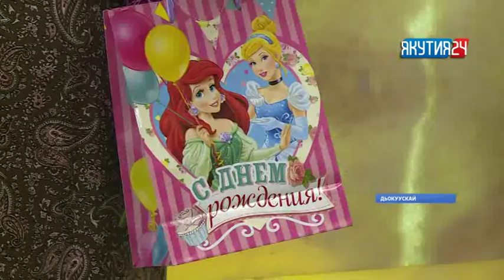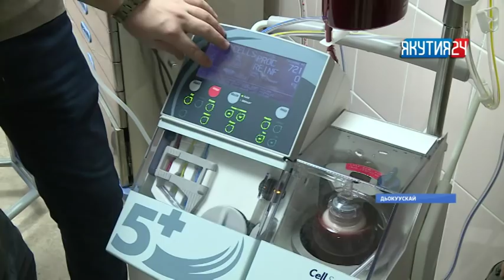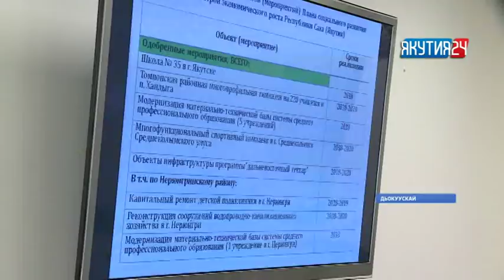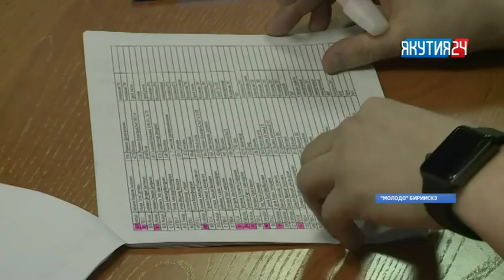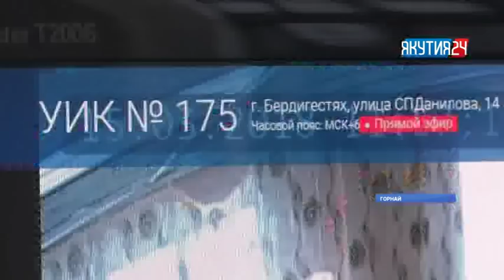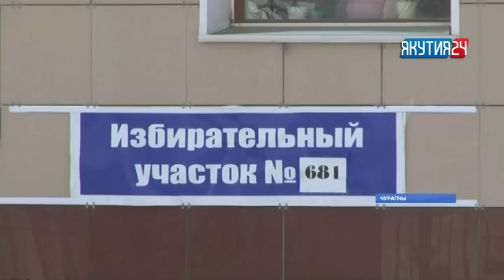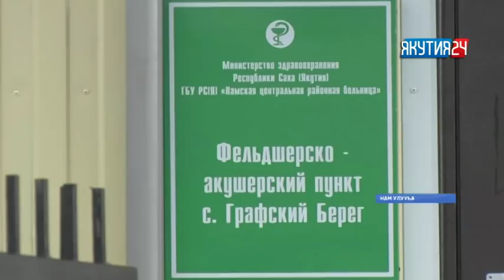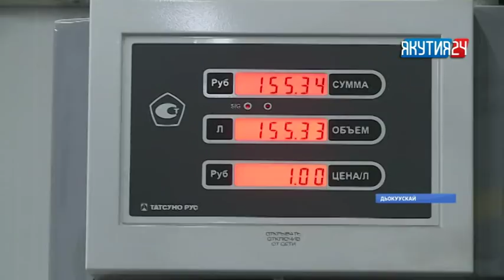Нэдиэлэ түмүгүн таһаарар «Күнтэн күн» биэрии (17.03.2018)